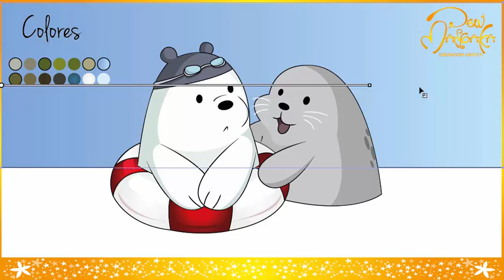« Speedpaint » Polar y Foca / Escandalosos / We Bare Bears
Personajes: Polar y Foca
Serie: Escandalosos / We Bare Bears / Somos Osos
Programa: Adobe Illustrator